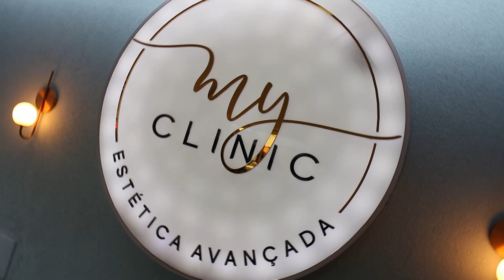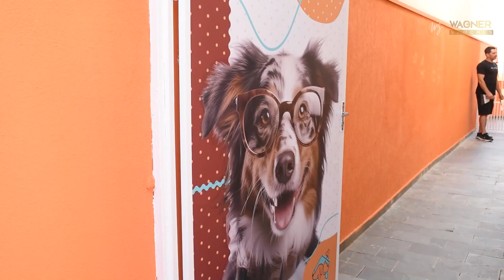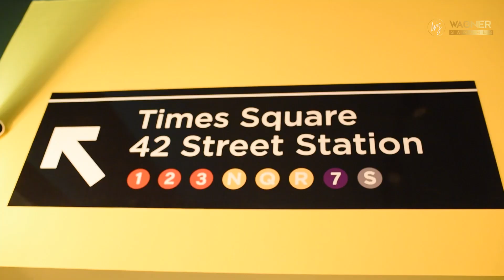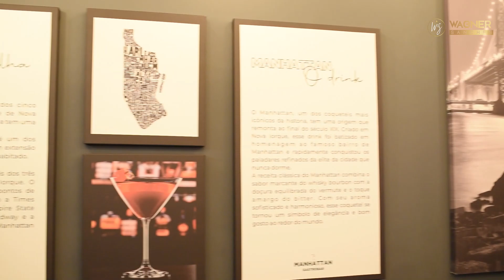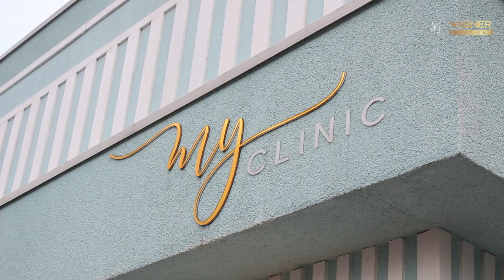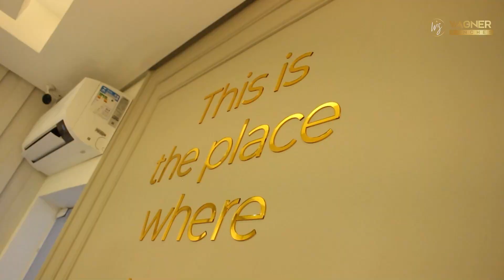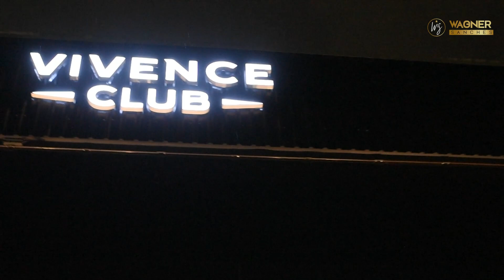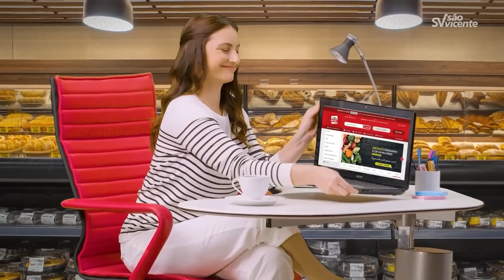Programa Wagner Sanches PGM 517 parte 01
Brincalhão Americana – Creche Pet, Manhattan Gastrobar, Myclinic Estética Avançada – 2 Anos, Aniversário Gustavo Azzolini, Inauguração Vivence Club